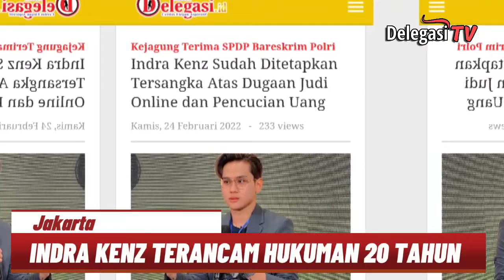Ditetapkan Tersangka, Indra Kenz Terancam Hukuman 20 Tahun Penjara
Jakarta-Mediadelegasi: Indra Kenz sudah ditetapkan sebagai tersangka, atas dugaan tindak pidana judi online dan atau penyebaran berita bohong (hoaks), melalui media elektronik dan atau penipuan/perbuatan curang dan atau tindak pidana pencucian uang. Kejaksaan Agung (Kejagung) menyatakan telah menerima SPDP (Surat Pemberitahuan Dimulainya Penyidikan), dari Dit Tipideksus Bareskrim Polri.

Merujuk dari rilis penerimaan SPDP Kejaksaan Agung, Bareskrim Polri telah menetapkan Indra Kenz sebagai tersangka dalam perkara tersebut.

“Jaksa Agung Muda Tindak Pidana Umum Kejaksaan Agung telah menerima Surat Pemberitahuan Dimulainya Penyidikan (SPDP), dari Direktorat Tindak Pidana Ekonomi dan Khusus Badan Reserse Kriminal Kepolisian RI (Bareskrim Polri) terhadap Dugaan Tindak Pidana Judi Online dan atau Penyebaran Berita Bohong (Hoax) melalui Media Elektronik dan atau Penipuan/Perbuatan Curang dan atau Tindak Pidana Pencucian Uang atas nama tersangka IK,” kata Kapuspenkum Kejagung Leonard Eben Ezer Simanjuntak kepada wartawan, Jakarta, Kamis (24/2/2022).

Leonard menjelaskan, SPDP itu diterbitkan penyidik Direktorat Tindak Pidana Ekonomi dan Khusus Bareskrim Polri pada 21 Februari 2022. SPDP itu diterima Sekretariat Jaksa Agung Muda Bidang Tindak Pidana Umum pada Selasa, 22 Februari 2022.

Sebelumnya, penyidik Dit Tipideksus Bareskrim Polri menjadwalkan pemeriksaan terhadap Indra Kenz sebagai saksi terkait kasus dugaan penipuan Aplikasi Binomo, pada hari ini.

“Iya Kamis jam 10.00 WIB,” kata Dir Tipideksus Bareskrim Polri Brigjen Whisnu Hermawan saat dikonfirmasi, Jakarta, Kamis (24/2/2022).

Indra Kenz sudah ditetapkan tersangka harusnya diperiksa pada 18 Februari lalu. Namun, penyidik harus menjadwal ulang lantaran ketika itu, Indra tak hadir dengan alasan sedang berobat di Turki.

Bareskrim Polri telah resmi meningkatkan status penanganan perkara pengusutan dugaan penipuan aplikasi Binomo menjadi penyidikan.

Dit Tipideksus Bareskrim Polri menyatakan akan memeriksa seluruh pihak terkait kasus dugaan penipuan Aplikasi Binomo.

Menurut Dir Tipideksus Bareskrim Polri Brigjen Whisnu Hermawan, pihaknya akan mengusut mulai dari pemilik, pengurus hingga influencer yang berkaitan dengan aplikasi tersebut. (D|Red)